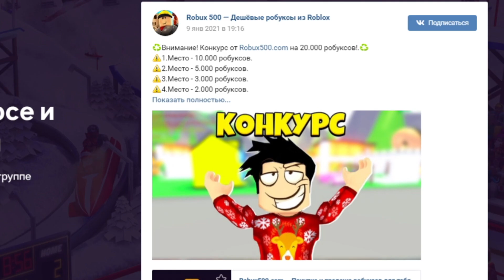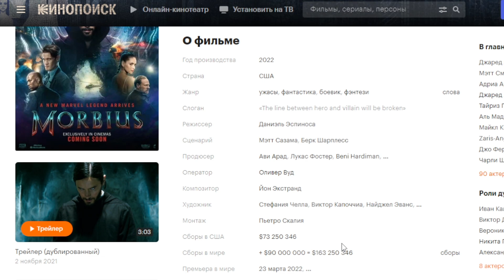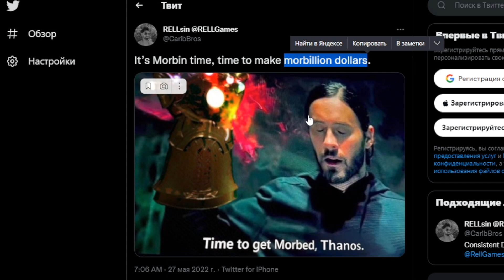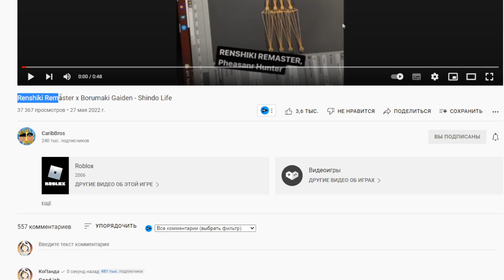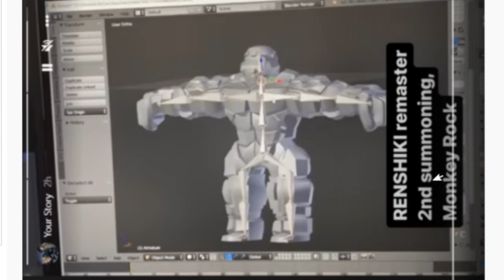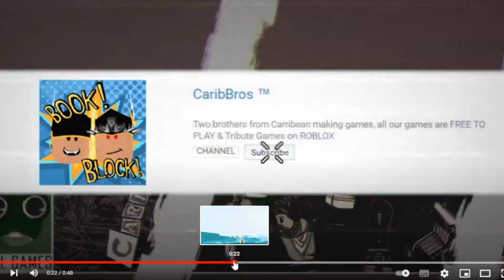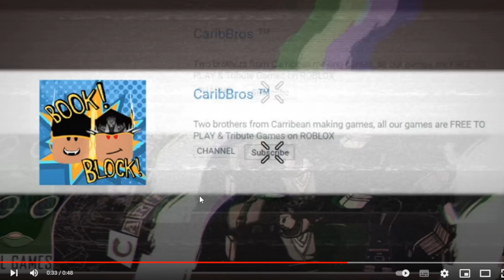Дракон Решники и ГОЛЕМ - Новости Шиндо Лайф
Новое видео по игре Роблокс Аниме Наруто Шиндо лайф (Шиноби Лайф 2) новые коды КОДЫ 2022 май на спины и релл коины. Реворк РЕНШИКИ и новая ДЕРЕВНЯ - Новости Шиндо Лайф. Новый GEN-3 Apol Spirit, Maru Spirit. В игре есть 3 форма 10 хвостого зверя Tyn Tailed Spirit. Шиндо лайф самые сильные ТОП блудлайны Deva Rengoku, Renshiki, Shindai Akuma, Light Jokei, Odin Saberu, Mecha, Captain Jokei, Raion Rengoku, Vine Bloodline, Narumaki, Borumaki, Satori Rengoku, Eastwood Korashi, Kamaki, Xeno Dokei, Dio Senko, Doku Tengoku, Shindai Rengoku, Gen-3 tailed beast. Так же элементы Chaos, Combustion, Shiver, Gale, Acid, Cement, Yin Yang element. В игре новый хвостатый зверь вторая божественная форма 10 хвостого зверя Tyn Tailed Spirit - Золотой Дракон, а так же 0 хвостый зверь Кролик. Я Прокачал всех хвостатых до 1700 уровня и открыл режим мудреца 6 путей - режим бариона. Как быстро прокачаться от нуба до про шиндо лайф. Гайд для новичков Шиндо. Как получить фулл сусаноо в шиндо лайф - Завершенное Сусаноо full samurai spirit. Нужно пройти 10 и 15 волны в режиме ВОЙНА. Как получить силу хвостатых в игре? Нужно нажать клавишу М и зайти в саб джитсу. Там будет информация где и когда появится хвостатый. Далее нужно найти сервер с биджу и убить босса хвостатого зверя. Обучение для новичков и гайд. Плейс сделан по популярному аниме Наруто. Тут можно прокачивать персонажа и выполнять квесты. Как получить 10 хвостый Джуби Tyn Tailed Spirit. Свиток падает на режиме War на 20й полне.

Шиндо Лайф коды 2022:
ccWeaR!
ZangetsuWu!
ZanAkumaNs!
RELL123SeA!

Код на сброс статов:
Spooderman!